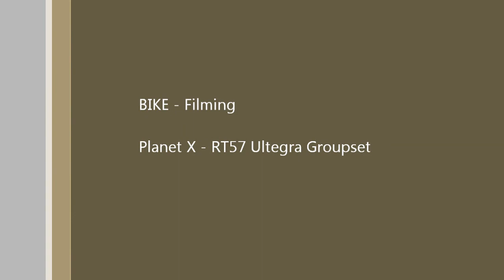GoPro Hero Road Cycling Tenerife - Following Alex.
Cycling from Vilaflor to Granadilla De Abona on the TF21 trying to keep up with Alex. Filmed using a GOPRO Hero mounted with a K Edge bracket attached to a Planet X RT57 from Les at Tenerife Training . Net.  Huge respect to Alex for making the descent look so easy!